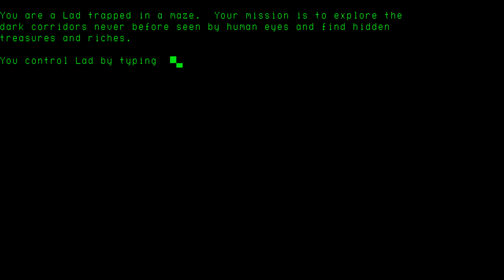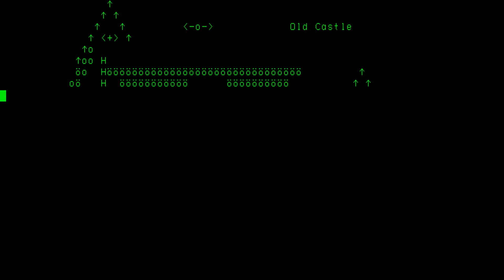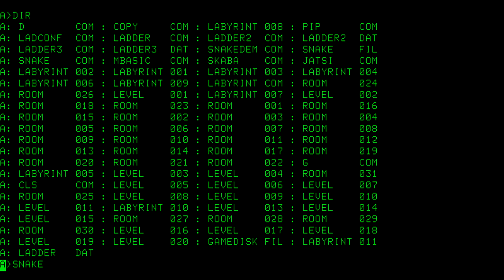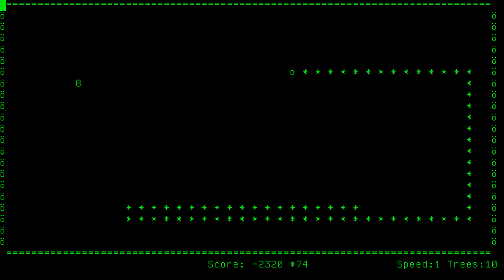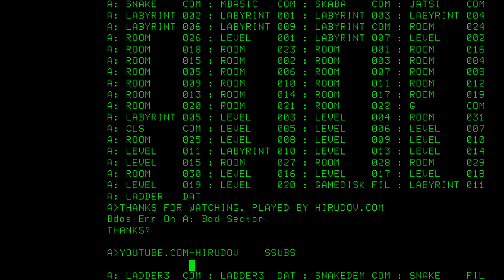Nokia Data MikroMikko 1 M7 (1981)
MikroMikko 1 M7 computer by Nokia Data. Released back in 1981, the machine runs CP/M. Main CPUs are Intel 8085A at 6.144 MHz and AM9517A at 3.72 MHz. Shown is CP/M and the games Ladder and Snake.